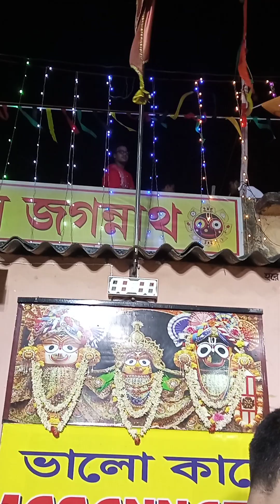Amader parar Rath Yatra Utsav